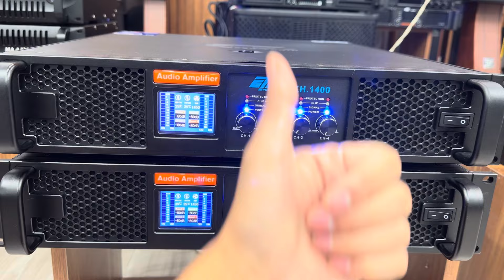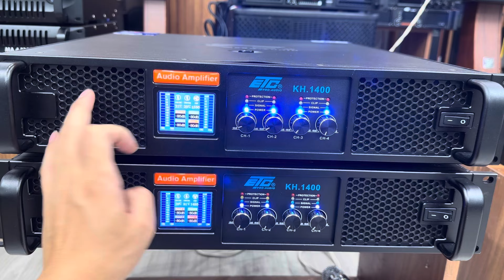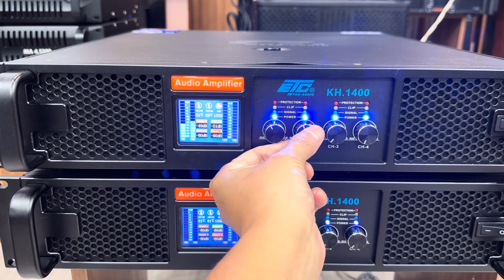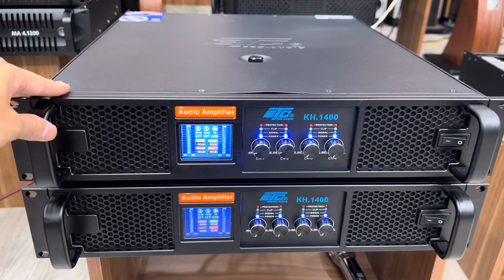Thanh Lý Hàng Bom Giảm Ngay 5tr Đẩy 4k Mỹ ETC 1400 Giá Sốc. LH: 0984896799